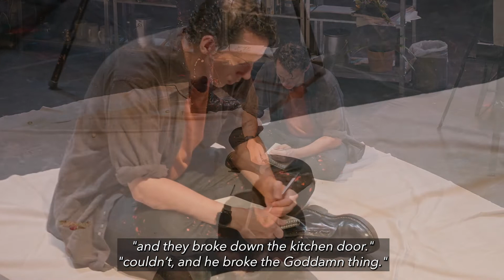Portrait and a Dream - ACT 1, VI. Man with Knife (Jackson Pollock Opera)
Portrait and a Dream (2021), an opera about Jackson Pollock & Lee Krasner
by Brian Petuch

Lee Krasner - Kendra Berentsen
Jackson Pollock - Brian Giebler
Hans Hofmann, Hans Namuth - Ricardo Rivera

Commissioned and premiered by Contemporaneous, conducted by David Bloom
This filming is from the premiere on 9/18/21 at Irondale Center in Brooklyn, NY

Much gratitude to Helen Harrison and the Pollock-Krasner House and Study Center for granting use and access to the interviews from Jeffrey Potter's book "To a Violent Grave".

Video filmed and edited by Mary & Christopher Smith at Point of Order Productions

Associate Video Design - Adam J. Thompson
Production Stage Manager - Dustin Z. West
Assistant Stage Manager - Thomas Giles
Production Manager - Zachary James Ritter
Technical Director - Steven Brenman
Production Interns - Claudia Cangemi, Wendy Kya
Live Sound - Zack O’Brien
Recording Engineer - Charles Mueller
Mastering Engineer - Matt Baltrucki
Produced by Contemporaneous

Flute - Fanny Wyrick-Flax
Oboe - Stuart Breczinski
Clarinet - Madison Greenstone
Saxophone - Daniel Kochersberger
Bassoon - Dirk Wels
Horn - Cameron West
Trumpet - Evan Honse
Trombone - Daniel Linden
Bass Trombone - Owen Caprell
Percussion - Matt Evans, Adam Holmes, Robby Bowen
Keyboard - Paul Kerekes
Piano - Isabelle O'Connell
Harp - Anna Bikales
E Bass - Tristan Kasten-Krause
Violin 1 - Sabrina Tabby
Violin 2 - Finnegan Shanahan
Violin 3 - Nikita Morozov
Violin 4/Viola 2 - Josh Henderson
Viola 1 - Chelsea Wimmer
Cello 1 - Amanda Gookin
Cello 2 - Julia Henderson
Contrabass - Pat Swoboda

Special thanks to Floy & Kurt Berentsen, Linda & Ed Petuch, Antonio Romero, Paul Kerekes, Michael Roberts, Emily Moore, Matt Baltrucki, David Lang, Glenn Whitworth, Morgan Spann, and Jenna Lipman

     To tell about a man’s life by anecdote is swinish – yet history is now beginning to file away those peculiar sentiments that make glamour out of unhappiness, and unhappiness out of art.

      With Pollock, we have a double tragedy – both death and a life in the art world came too soon.

      Jackson, oh Jackson – we did not know you. Why do we feel it is our fault. Why is it that we make this terrible separation from what a man does and what a man is, from what a man should do, and from what a man can’t do. And how we watched you, El Matador, waiting for the slaughter or the glory.

-Morton Feldman